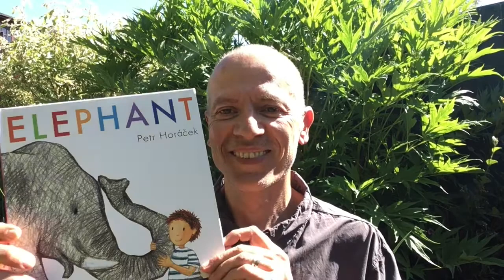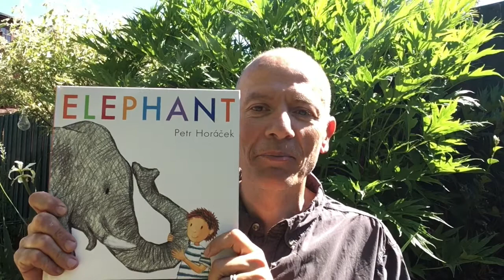Slon - Petr Horacek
Petr Horáček čte Slona (Elephant) v češtině. Společný překlad Petr Horacek a Martina Waclawicova.